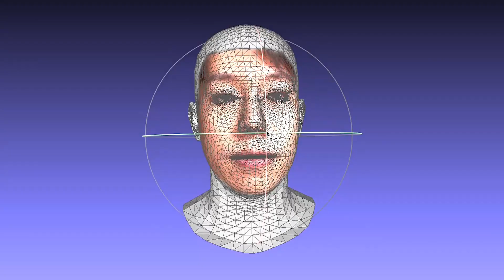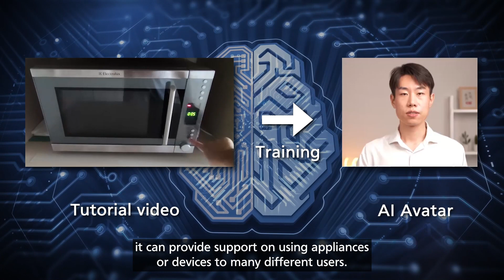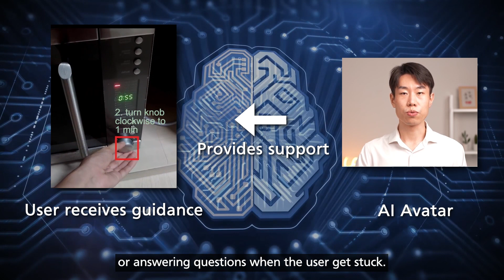Building intelligent avatars for the metaverse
Assistant Professor Mike Shou (Electrical and Computer Engineering) and his team of researchers and students at the Show Lab are designing the next generation of lifelike, intelligent avatars that will be the building blocks of the emerging metaverse.

By developing avatars that can learn, the team aims to create realistic digital assistants that can be trained for a wide range of specialist roles – from a virtual shop assistant, to providing technical support, to helping the elderly with their daily lives.